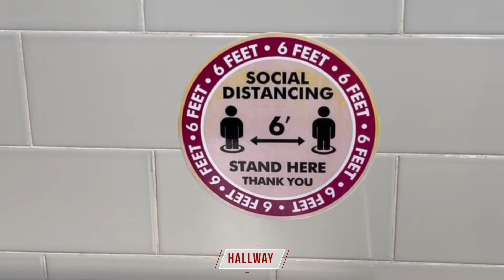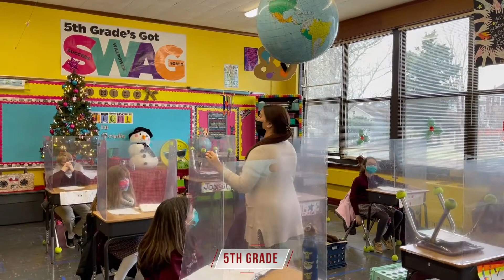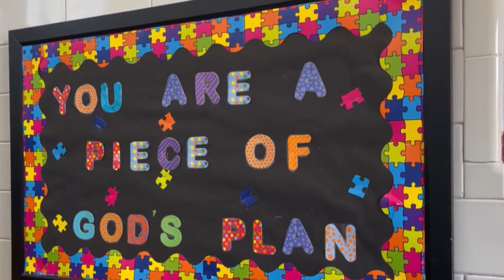St James–St John School - New Bedford, MA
St. James–St. John School is a co-ed Catholic elementary school located in historic New Bedford, Massachusetts. We teach preschool through 8th grade and have a diverse population of one hundred and seventy-five students. SJSJ is governed by our pastors with the help of the principal, and is overseen by parents.

As part of the wider Christian community, we strive to teach in the spirit of Jesus Christ. We nurture a vibrant spiritual and academic life, emphasizing love and compassion for others.